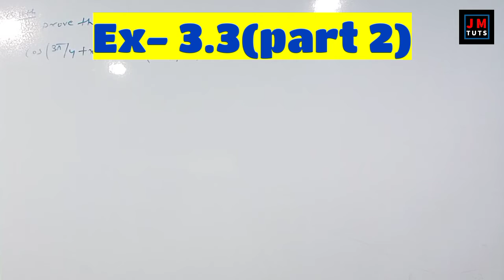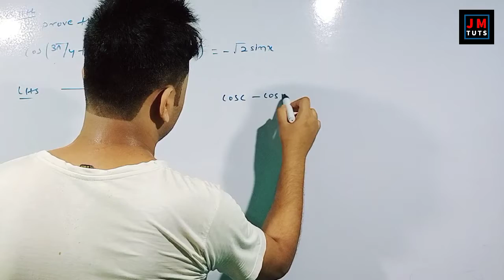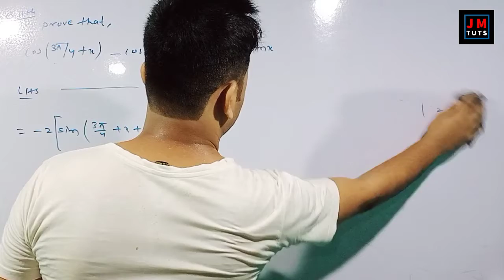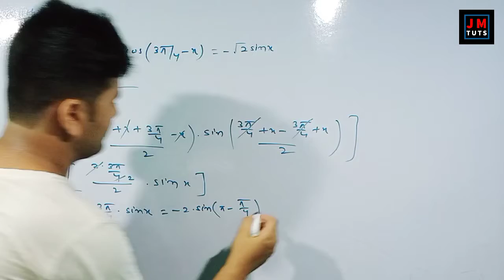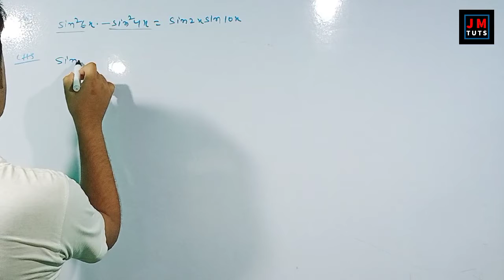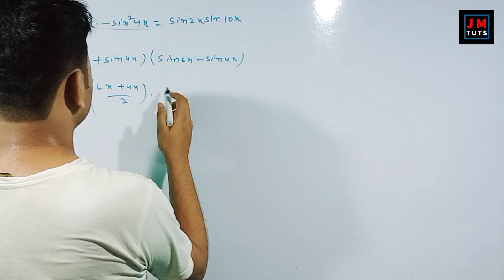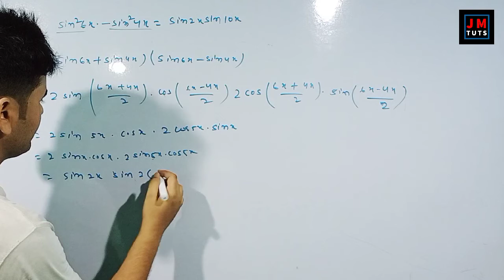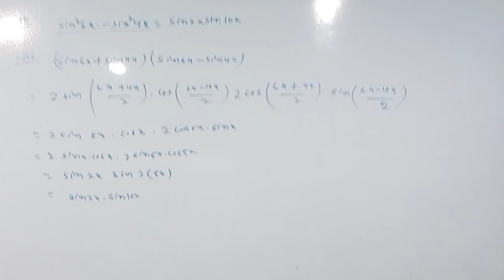Ex 3.3. Complete solution || Ncert 11th Class Mathematics ||By Jayant Sit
जाने नवीनतम घटना संग्रह को, जो आपकी सफलता सुनिश्चित करेगी RRB,SSC,PSC,PCS इत्यादि परीक्षोपयोगी में। जुड़े रहे आपके अपने चैनल Jm tuts(jayant sir gk) के साथ।।